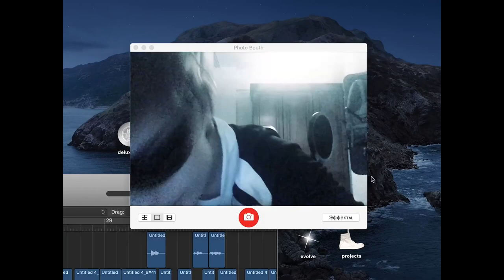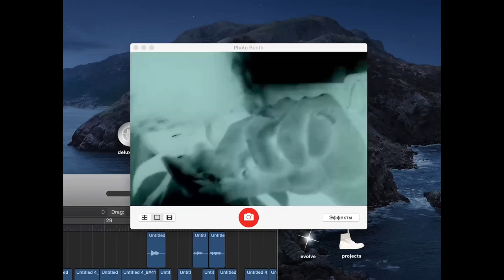+FREE+ LILDRUGHILL x FENDIGLOCK type beat - Next (prod. GLAMe)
БЕСПЛАТНЫЙ для НЕКОМЕРЧЕСКОГО использования!

B min
142 bpm